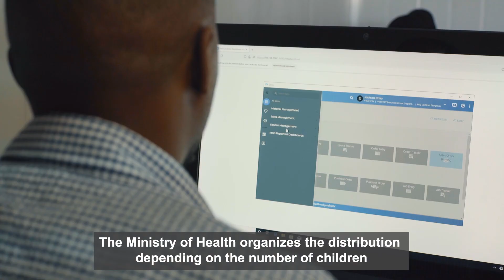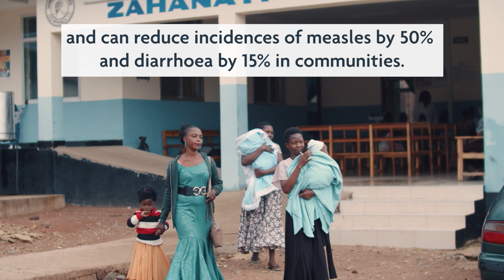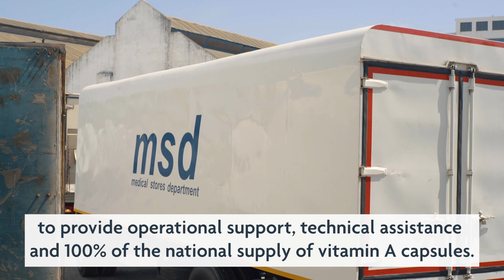Vitamin A supplementation in Tanzania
Vitamin A supplementation aims to reduce the effects of vitamin A deficiency and its associated health consequences, including blindness, increased susceptibility to infections, and child mortality. Bi-annual doses of VAS reduces the risk of preventable childhood death by at least 12% and can reduce incidences of measles by 50% and diarrhoea by 15% in communities.

Tanzania’s VAS program strengthens the immune system of children under five at risk of vitamin A deficiency, with coverage levels over 90%. Nutrition International, with support from the Government of Canada, is committed to its partnership with the Government of Tanzania to provide operational support, technical assistance and 100% of the national supply of vitamin A capsules.

We spoke with people behind the scenes in Tanzania ensuring VAS is delivered twice yearly through Child Health Days. Watch what they had to say.